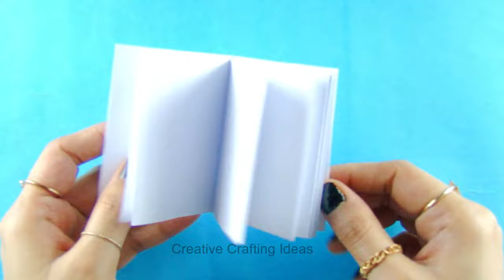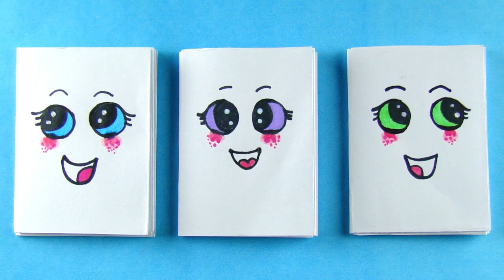DIY Mini Notebook One Sheet Of Paper | Paper Craft With White Paper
DIY Mini Notebook One Sheet Of Paper, Origami note book notebook, Paper craft with White Paper